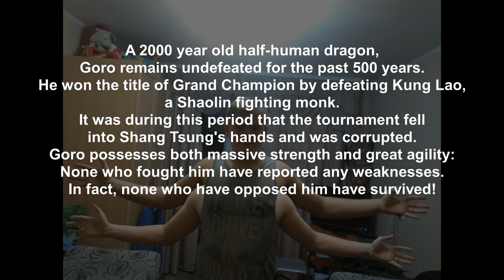goro lives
I am Goro
I am Goro
I am Goro
I am Goro
I am Goro
I am Goro